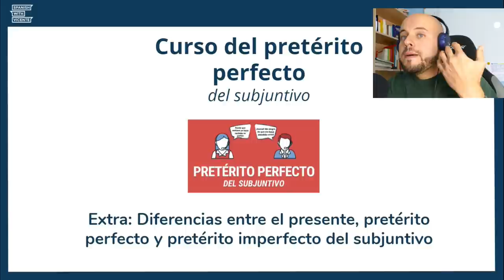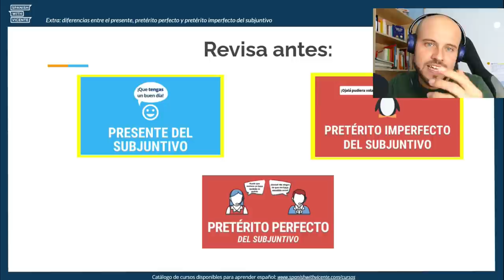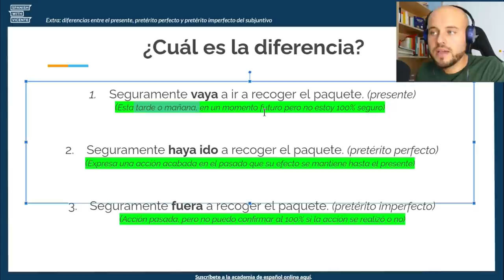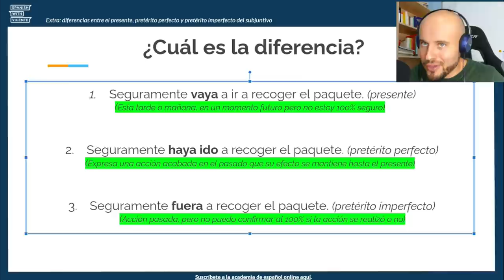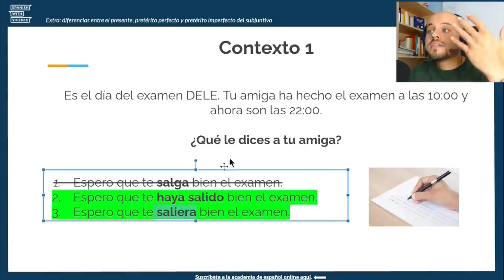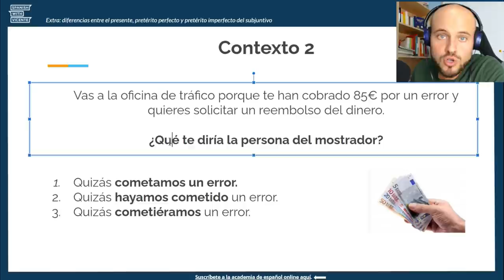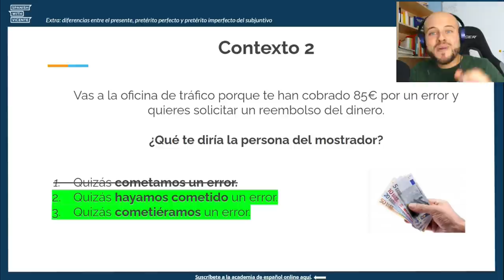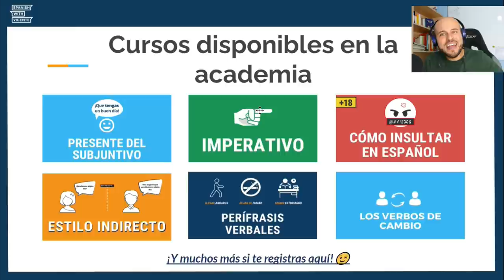¿Cómo diferenciar los diferentes TIPOS DE SUBJUNTIVO? 👨🏼‍🏫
Hoy vamos a aprender a diferencias los diferentes tipos de tiempos verbales del subjuntivo (el presente, el pretérito perfecto y el pretérito imperfecto). Estoy seguro de que te va a encantar esta lección y, además, te he preparado una sorpresa ;)

En la academia de español tienes actividades para practicar lo que has aprendido en este vídeo

1. Nuevo DELE A2: Versión 2020 (Ramón Díez)